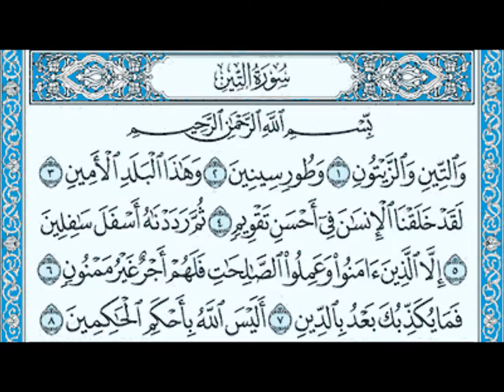سورة التين الشيخ ماهر المعيقلي Maher Al Muaiqly Surat At Tin